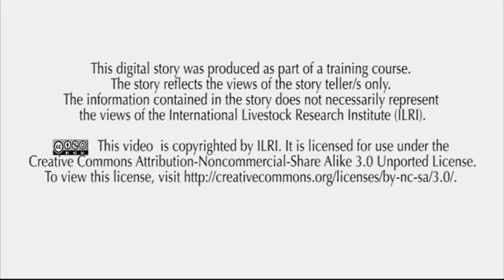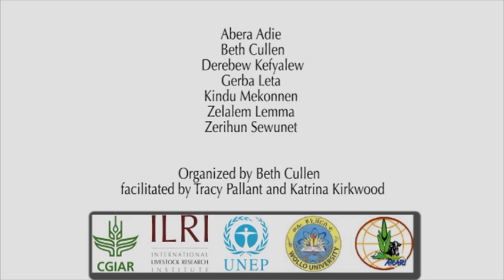Ethiopian farmers use water harvesting techniques to fight climate change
Water harvesting is one way that farmers can deal with climate-change induced water scarcity in Ethiopia. Here community members explain how this technology is used by households to grow high value crops when the rainy season is over. The photo film is produced by the project on "Enhancing communities' adaptive capacity to climate-change induced water scarcity in drought-prone hotspots of the Blue Nile basin, Ethiopia" (a project implemented by ILRI, UNEP and Wollo university). Originally released 9 February 2013.